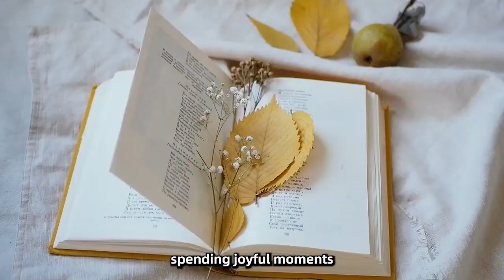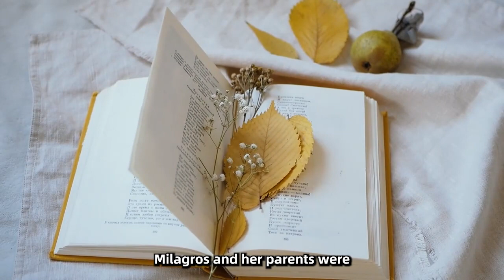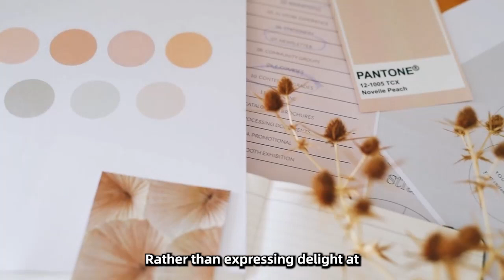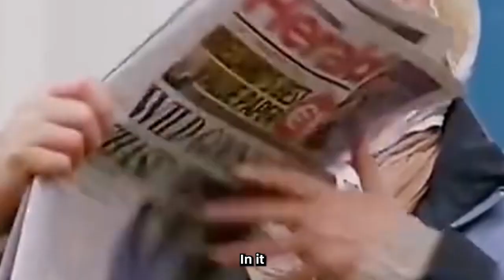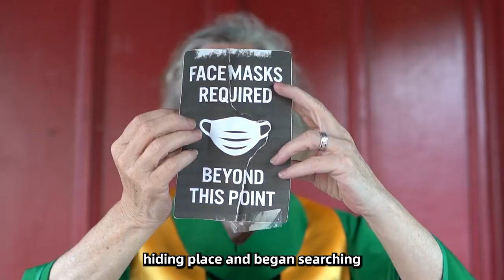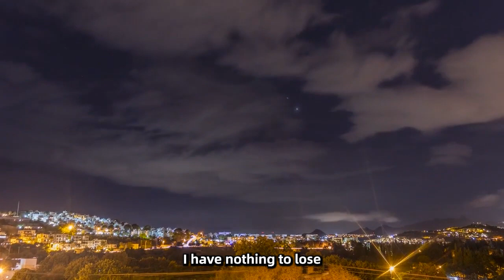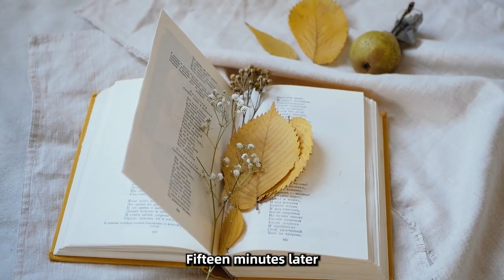They Laughed At Her Because She Looked Like A Mermaid, But 5 Years Later, She Shocked Everyone.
All of the above content is produced by me, strictly prohibited handling, copyright infringement to pursue all rights All of the above content is produced by me, strictly prohibited handling, copyright infringement to pursue all rights